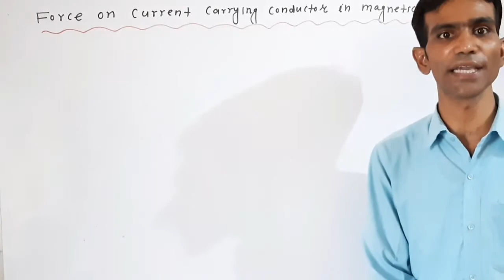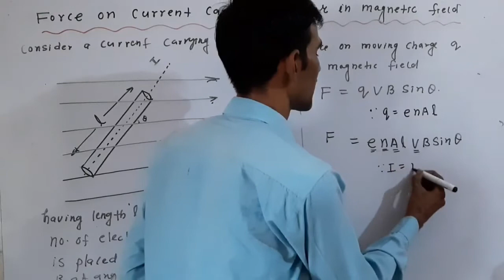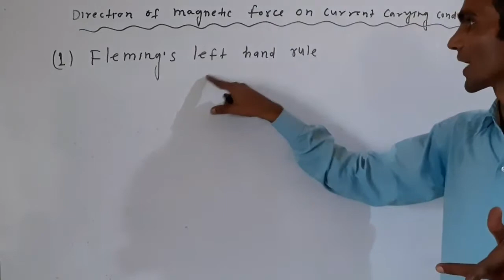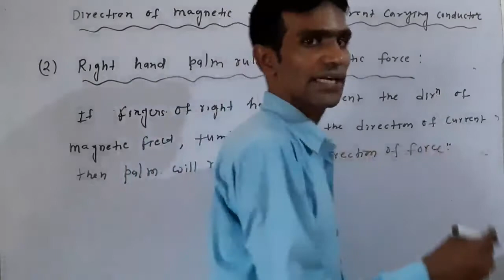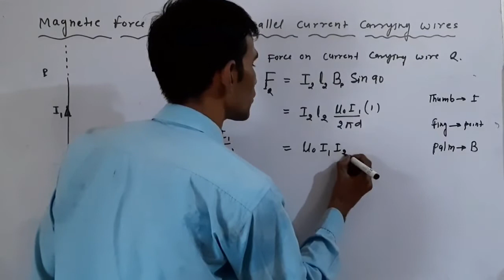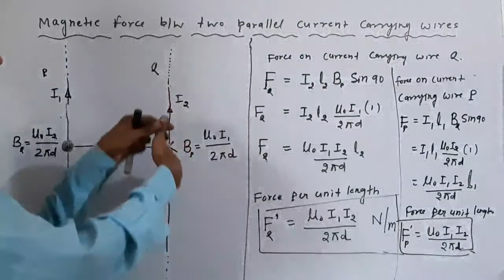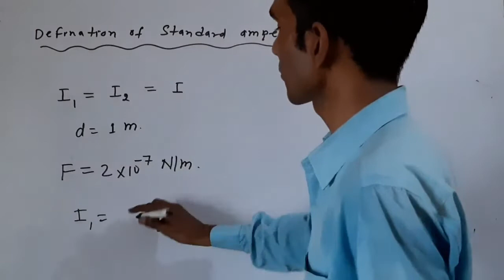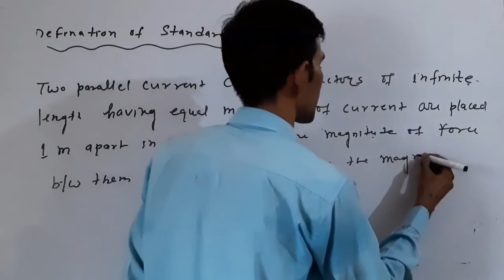CLASS XII # 7. MAGNETIC EFFECT OF ELECTRIC CURRENT 08#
Physics by Arvind Sir(  Tagore  School)